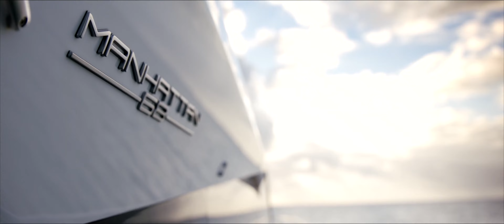Sunseeker Manhattan 68